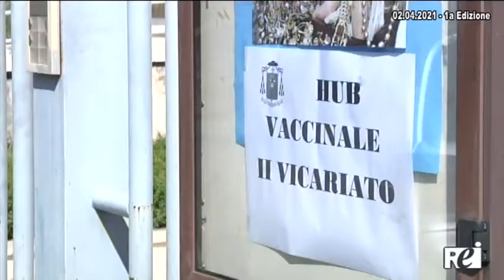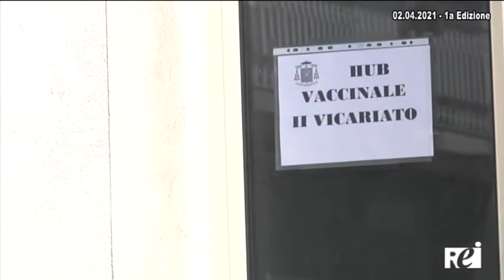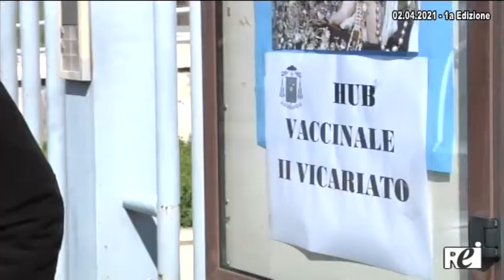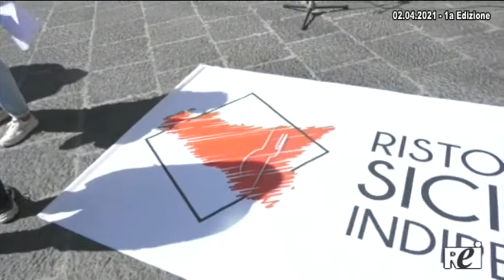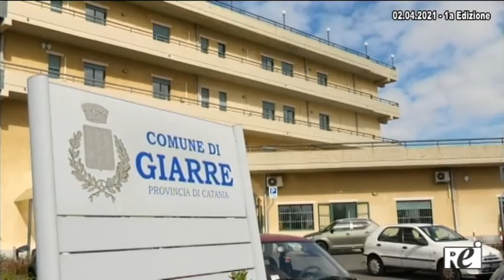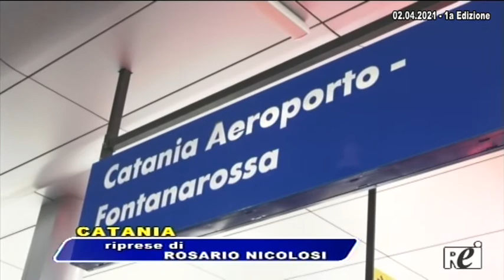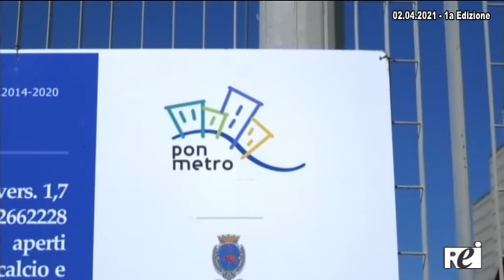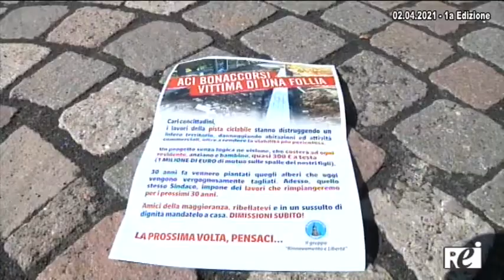OraTG REITV 02-04-2021 - 1a Edizione